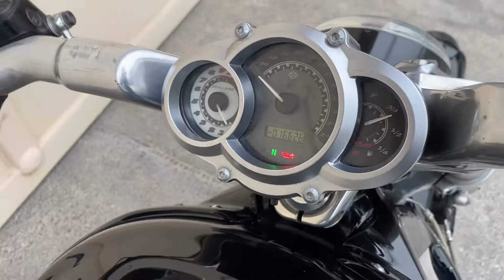JAY SACRA MOTORCYCLES HARLEY DAVIDSON VROD MUSCLE 2013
MUSCULOSA!! 💪🏽💪🏽
🔥HARLEY-DAVIDSON
V-ROD MUSCLE 2013
Nacional
18mil kms
Respaldo,Parrilla
Llantas Nuevas Fac Maphre (no chocada
LLÉVATELA CON GARANTÍA POR ESCRITO
$189mil CRÉDITO DIRECTO CON EL 70 % Enganche TOMAMOS TU MOTO